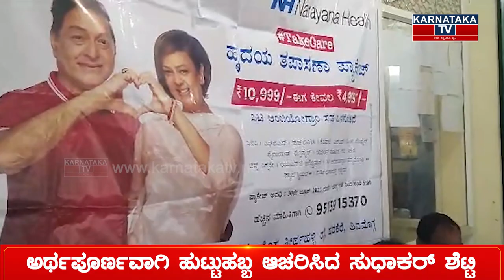ಅರ್ಥಪೂರ್ಣವಾಗಿ ಹುಟ್ಟುಹಬ್ಬ ಆಚರಿಸಿದ Sudhakar Shetty | Karnataka News